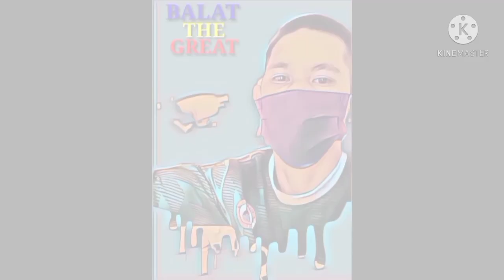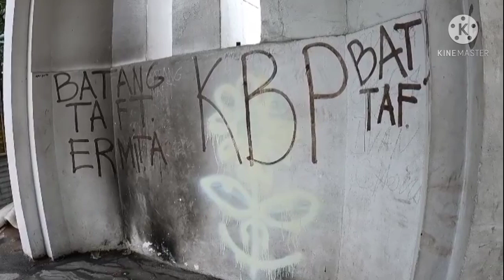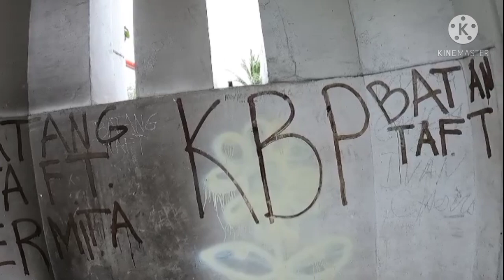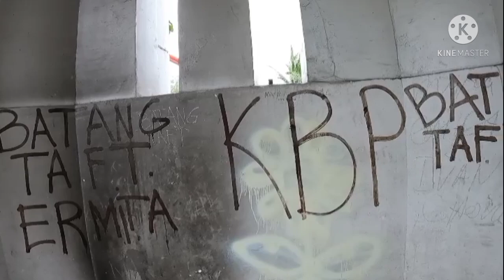MC ARTHUR BRIDGE / HOY BAWAL UMIHI JAN\ QUEZON BRIDGE/ panibagong vandal nanaman